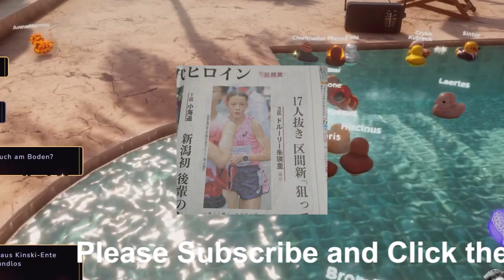【陸上】ドルーリー朱瑛里の進路は？進学先の高校候補5選！